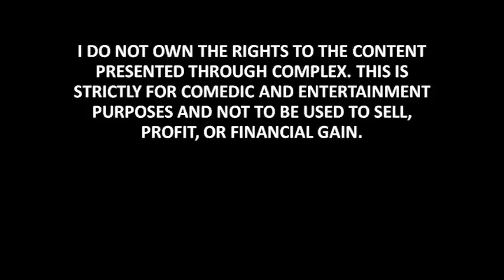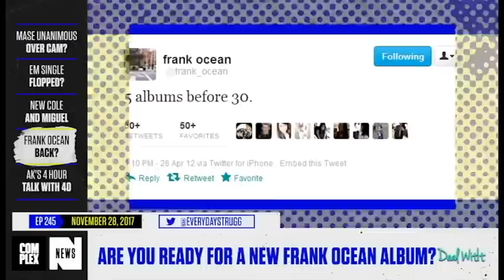TOP JOE BUDDEN'S 2017 FUNNIEST MOMENTS EVERYDAY STRUGGLE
Joe Budden, Dj Akademiks, and Nadeska kick off their best moments of 2017. Please provide comments and feedback to the segment.

0:00-:26 Ak Jokes Famous DEX
0:28-1:03 Joe dissing Russ
1:04-2:48 Joe Laughing @ Bobby Valentino not paying
2:49-3:07 Joe dissing Lonzo Ball
3:08-3:28 Joe roots for Blac Chyna Suing Kardashians
3:29-4:19 Joe makes fun of Ak about Frank Ocean
4:20-4:46 Joe dissing City Nicknames
4:47-5:23 Joe makes fun of Nadeska's Hygiene
5:24-6:09 Joe dissing Chance, Quavo, and Yachty
6:10-7:29 Joe dissing Drake & Kanye "Glow" song
7:30-8:28 Joe figuring out Future's Diss to Jay-Z
8:29-9:22 Joe dissing DJ Envy because of snapchat rumor
9:24-10:05 Joe using "Expensive" chapstick
10:06-11:23 Joe making fun of Ak about R.Kelly
11:24-11:29 Joe talking about Cardi's emotions
11:30-12:30 Joe making fun of Ak's NY Fitted Hat
12:32-13:00 Joe making fun of Ak's body
13:01-13:19 Joe back to Ak's NY Hat
13:20-15:10 Dj Ak's dissertation on Naya Rivera being arrested
15:11-15:24 Joe tell's Nadeska to fix her face
15:25-15:55 Joe making fun of Future on fast songs
15:56-16:10 Joe comparing Dj Ak to Dj Mustard
16:11-18:08 Joe and Dj Ak joking Ashanti getting mad
18:09-18:25 Joe having a Martin Lawrence Theory
18:26-18:30 Joe joking Ak about Irv Gotti
18:32-19:25 Joe joking Kanye and Irv Gotti Picture
19:27-19:49 Joe singing "Walk on Water"
19:50-20:23 Joe and Dj Ak joking on J.Cole
20:24-21:06 Joe and Dj Ak joking on Frank Ocean's Creativity
21:07-21:19 Dj Ak making fun of J.Cole's verse on Come through and chill
21:20-22:30 Migos Complex Incident